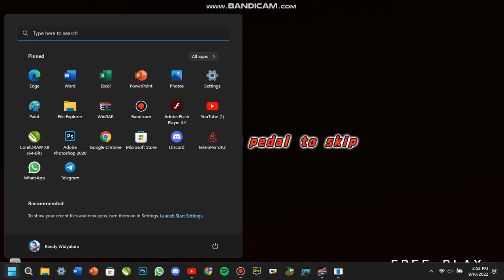WMMT6 - Toyota HI-ACE Van "Super GL" (Hanshin Line, Full Tune, Manual)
NOTICE : This game emulated in my PC. But, please to everyone after watching this video for DO NOT asking me some download link games, and anything.
Discord from me and my online friends :
My Laptop Specs.
Lenovo Ideapad V14-IIL :
SSD 256GB
This video just entertainment and having fun only. Feel Free! ^o^
The “Lamborghini” and “Lamborghini Bull and Shield” trademarks, copyrights, designs, and models are used under license from Automobili Lamborghini S.p.A, Italy.